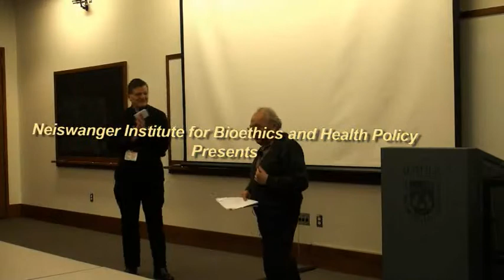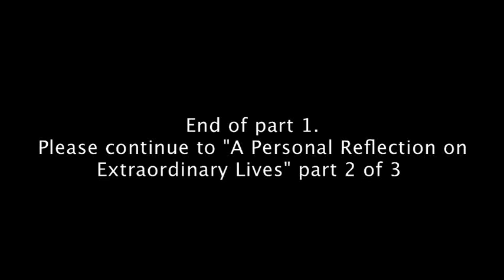A Personal Reflection on Extraordinary Lives Part1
"A Personal Reflection on Extraordinary Lives"
Presenter: Gustavo Gutierrez, OP